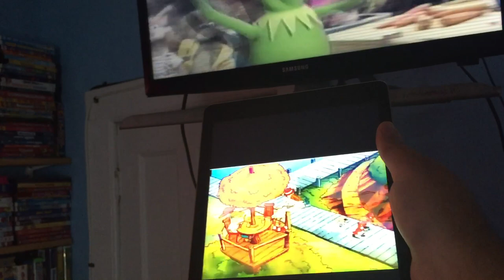Muppet Sing Alongs Theme Song (PB&J Otter Style)